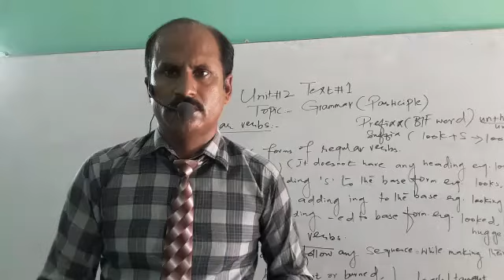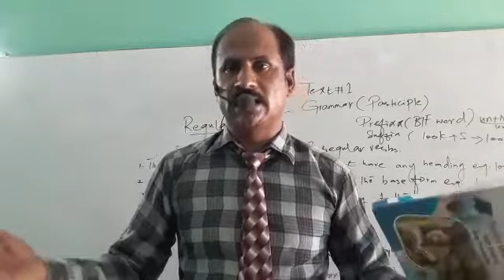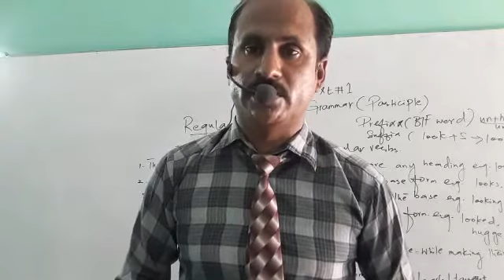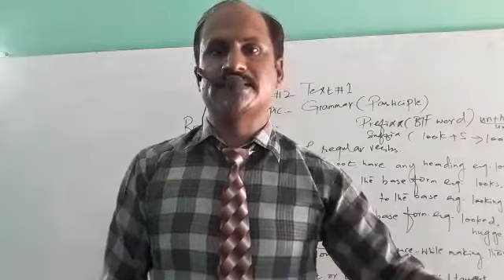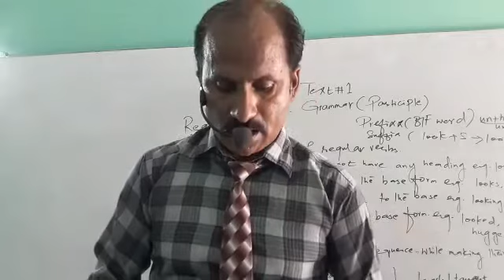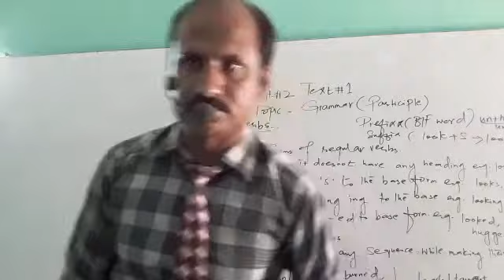Class.matric .subject english.lesson4.Little things (poem).